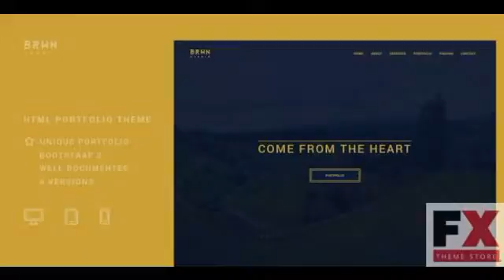Preview BRWN Studio - Portfolio Theme TForest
Preview and Download New Fxtheme 2972CodeTheme BRWN Studio is a flat design one-page responsive template for portfolio creative or digital agency freelancers It is a portfolio fo
  Created
          11 April 14

          Last Update
          11 April 14

          Columns

            4+

          Compatible Browsers

          Compatible With

            Bootstrap 3